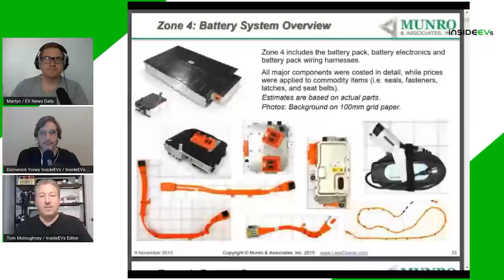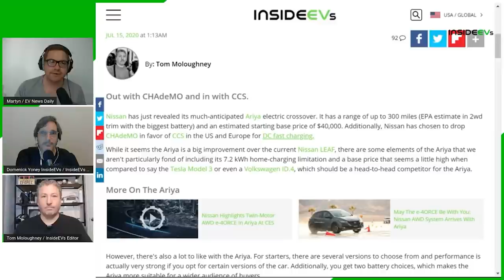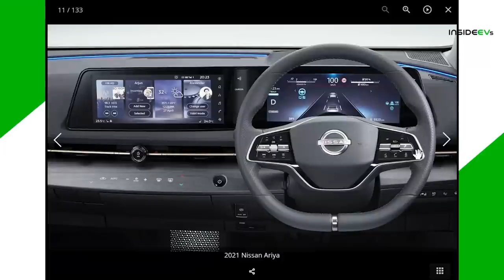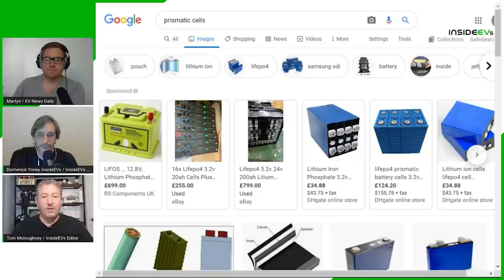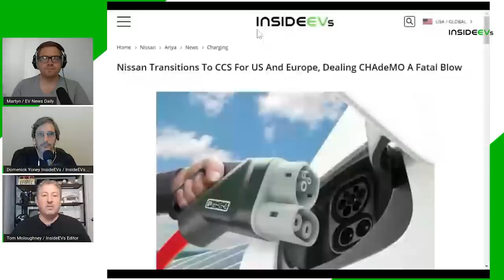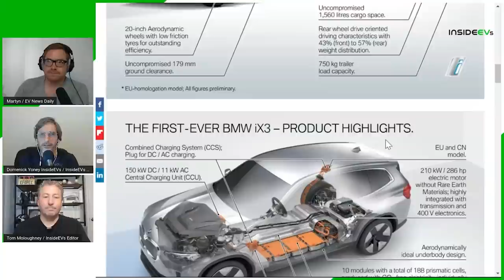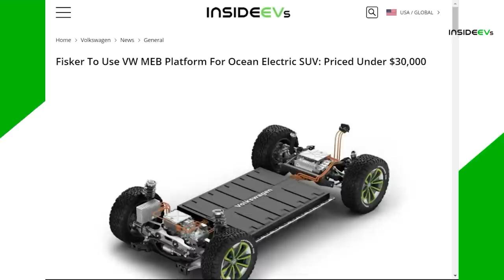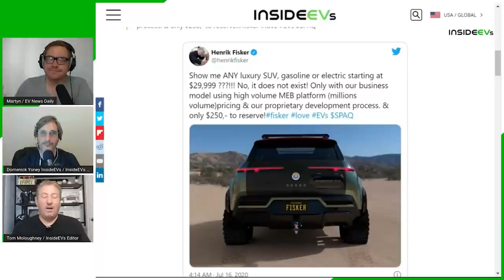Nissan ARIYA Debuts, BMW iX3 Revealed and Tesla Model Y Standard Range Cancelled